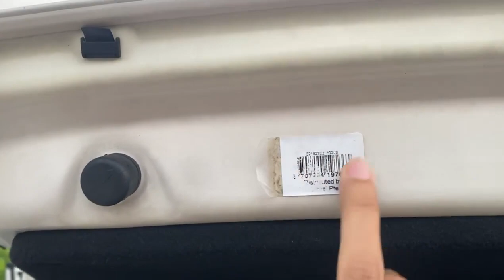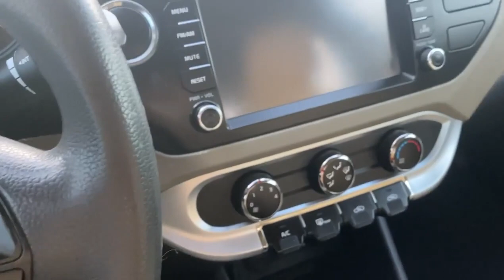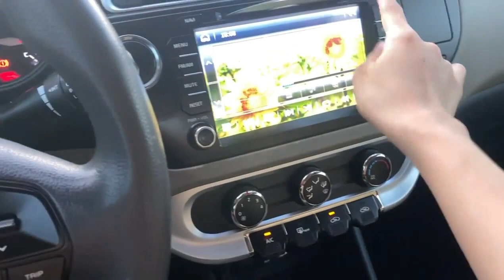Lê Hương Ô Tô Cũ Mới Về Kia Rio Cũ Giá Rẻ #073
Lê Hương Ô Tô Cũ Mới Về Kia Rio Cũ Giá Rẻ.
KiA_Rio nhập Hàn Nguyên Chiếc - SX 2015

Bền Bỉ - Máy Số Còn Nguyên - Nội Thất Sạch
Đầy đủ Cam lùi + Màn Hình + Cam hành trình .

Cam kết.

💥Chịu trách nhiệm về vấn đề phạt nguội.
💥 Đảm bảo giấy tờ hợp lệ và đủ điều kiện để mua bán và sang tên .
👉 Hỗ trợ làm thủ tục sang tên. Rút hồ sơ xe.
 📌  Địa Chỉ : 51 - Thanh Xá - Liên Hồng - Tp Hải Dương (Cạnh Đại Học Hải Dương)